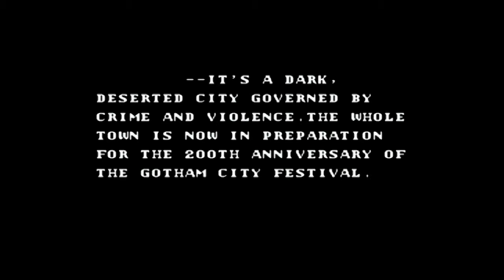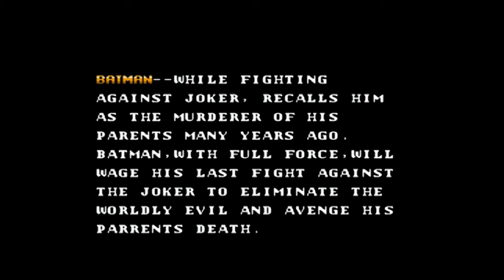Retrohraní 001 - Batman (1989) NES - Úvod, První a druhá mise (part 1) [CZ] český letsplay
Prvním dílem seriálu retro hraní je Batman, který vydala v roce 1989 společnost Sunsoft pro konzoli NES.